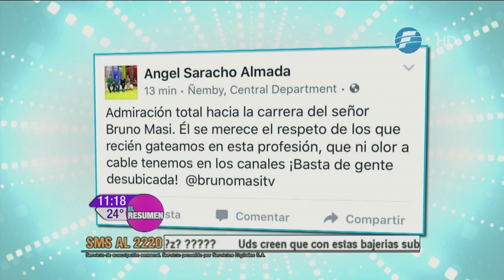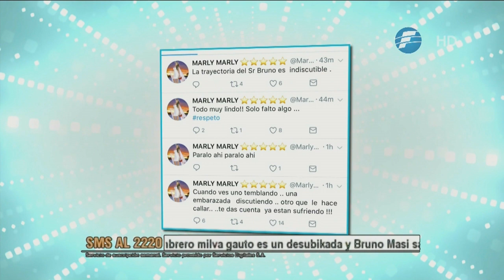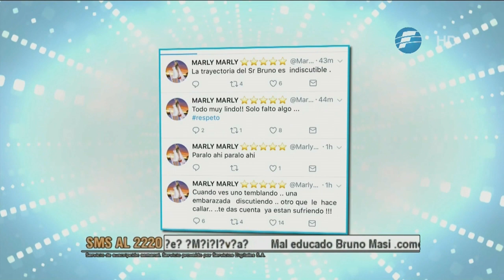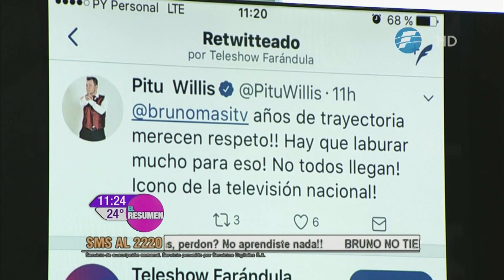¡Fuerte Reacción de Bruno Masi vs Pati Ginzo!